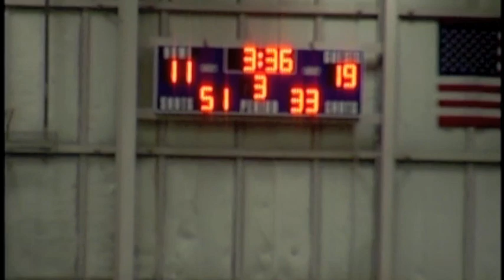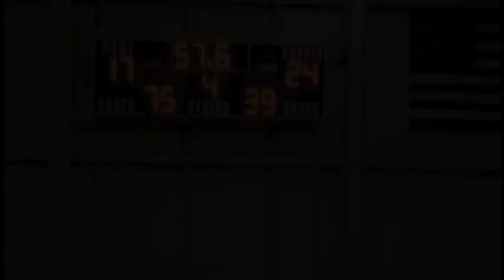40+ Goals in a Game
Robert Morris lacrosse beats Penn State 24-17 on 2/20/2010.